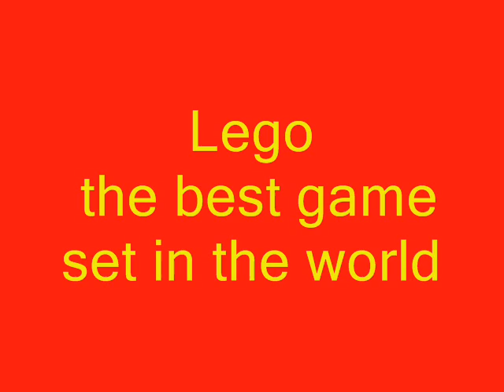Lego the game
Aí está o meu vídeo sobre LEGO.deu um trabalhão para fazer.o título eu botei em inglês,mas significa: Lego o melhor jogo de montar do mundo. aproveitem!!